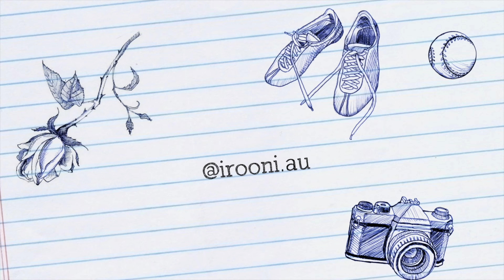زندگی من در استرالیا - سفر به شهر هوبارت - محله سالامانکا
‎سلام، سلام، سلام به روی ماهتون، من اومدم با یک ویدئو جدید دیگه. اینقدر فیلم های خوبی گرفتم از سفرم به تاسمانیا کلی ذوق دارم که زود زود براتون بگذارم همشون رو.

‎روز سوم‌ سفرمون‌ باز هم‌اومدیم شهر هوبارت مرکز ایالت تاسمانیا و کلی برای خودمون چرخیدیم کلی جاهای باحال رفتیم، و اومدیم به یک محله لاحال و شیرین و دوست داشتنی که اتفاقا خیلی هم معروف هست. اسم این محله محله سالامانکا هست. این ویديو فوق العاده زیبا هست. این ویديو رو از دست ندید و با دوستان و عزیزانتون به اشتراک بگذارید.

یک سوپرایز ویژه خواهم داشت برای عزیزانی که بیشترین تعداد دوستانشون رو زیر این پست تگ بکنند. لطفا لایک و اشتراک گذاری فراموشتون نشه. ممنون محبت و نگاهتون هستم.

Please visit and watch my videos on my Youtube channel, I aim to travel around the world and record vlog videos providing you you with as much information as I learn about countries, places, and locations I travel, such as their food, culture, society, and of-course people.
 ویدیوهای جذاب من رو از سفرهای من به کشورهای مختلف دنیا از طریق یوتیوب دنبال کنید. هدف من اطلاع رسانی و گرفتن ویدئوهای متنوع از سفرهایم، از مردمان مختلف، از تنوع آب و هوایی و غذایی نقاط مختلف دنیا میباشد. همچنین کلی ویديو های آموزشی در مورد کار و تحصیل و اقامت به استرالیا در حال تهیه و بارگزاری در این شبکه هست.
Please visit and watch my videos and my channel, I aim to travel around the world and give you as much information as I learn about countries, places, and locations I travel, including their food, culture, society, and of-course people.